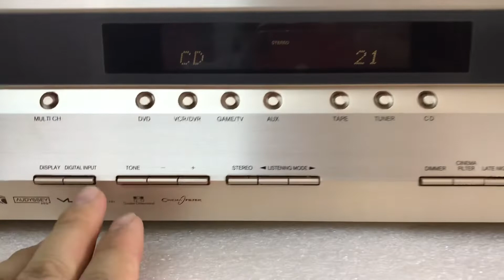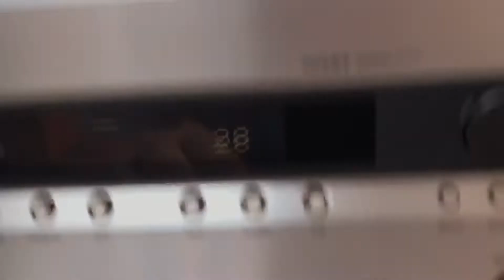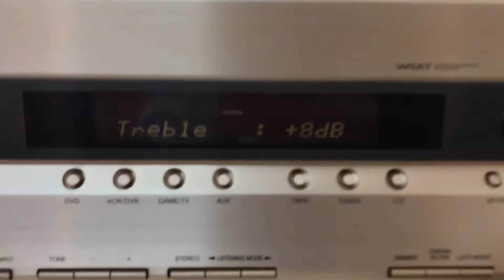Onkyo 505 xuất Tp Hải Phòng:0941.891.914